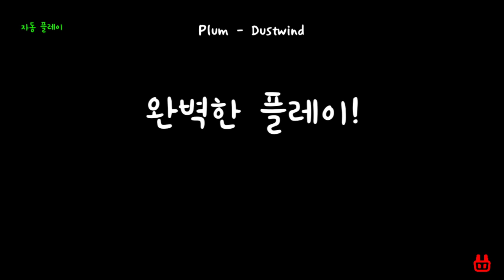[ADOFAI Custom] Plum - Dustwind